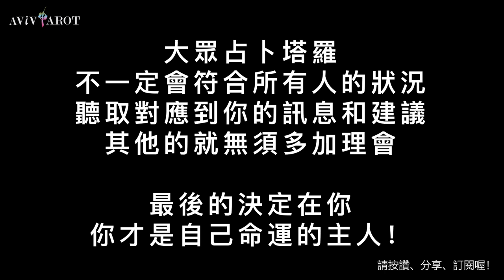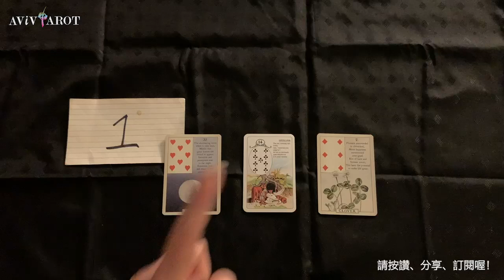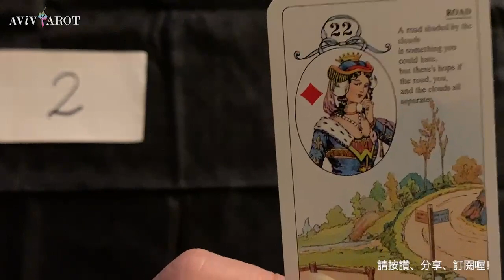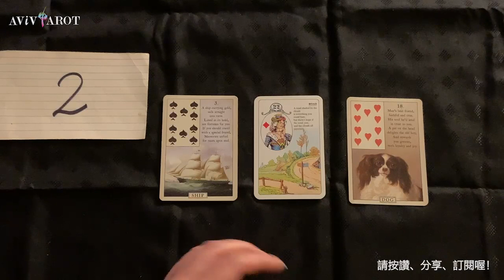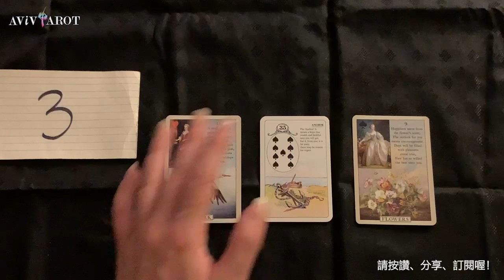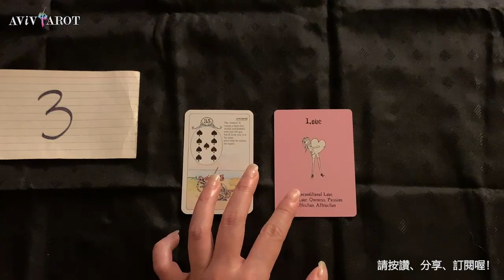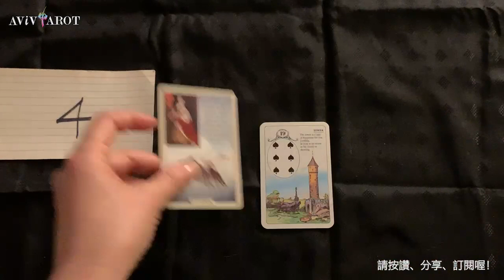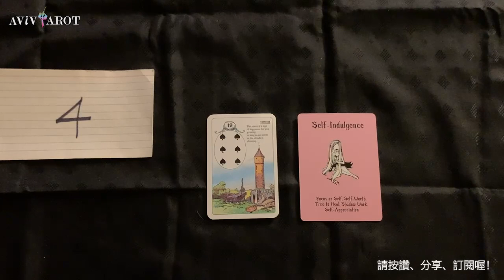💖大眾塔羅占卜 Pick a Card🔮未來7-10天的愛情運、財運、事業/學業運 (無時間限制 Timeless)❤️😊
Intro 閒話家常 Pick Piles 選項: 0:00
avivPodcast公告: 1:47
Pile 選項 1: 4:29
Pile 選項 2: 24:40
Pile 選項 3: 48:38
Pile 選項 4: 1:05:55